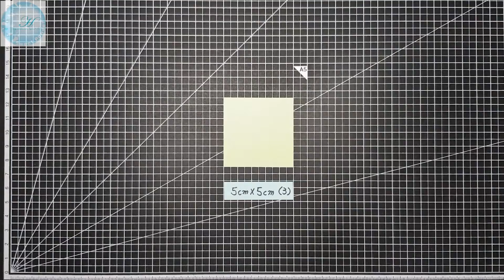낮달맞이꽃접기 - Paper pinkradies flower - 종이꽃접기 - paper folding - 종이접기 折纸 origami оригами أوريغامي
《낮달맞이꽃접기 준비물》
색종이, 풀, 가위, 스틱, 노란색연필, 검정펜
분홍색종이 10cm × 10cm 5장 (꽃)
흰색종이  4cm × 3cm 1장 (꽃수술)
밝은연두색종이 5cm × 5cm 3장 (꽃몽오리)
연두색종이 6cm × 6cm 4장 (잎)
                    5cm × 5cm 4장 (잎)
                    4cm × 4cm 2장 (잎)
                    15cm × 15cm 1장 cut 1/4
                      ㆍ15cm × 3.75cm 4장 (줄기)

tip 꽃연결이 어려울 경우엔 줄기수량을 늘려 줄기끝에 한송이씩 연결해주세요.

구독은 힘이 됩니다♡